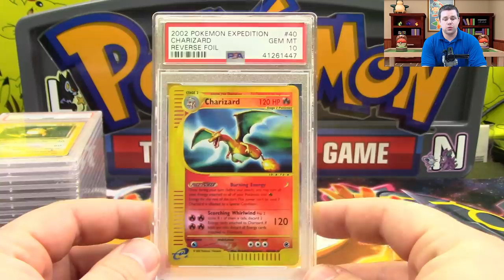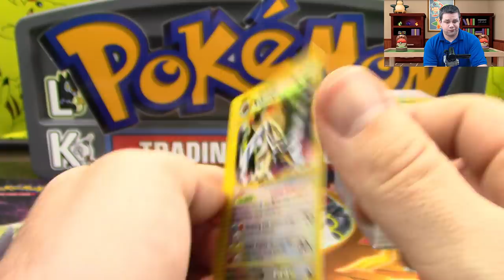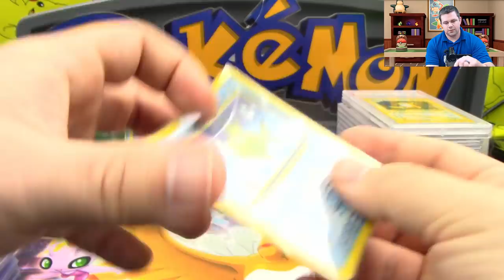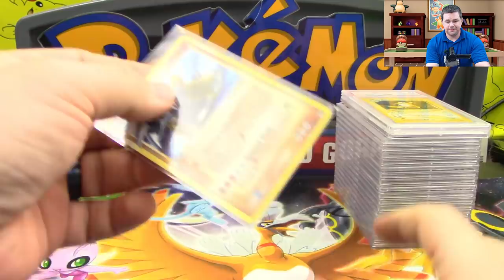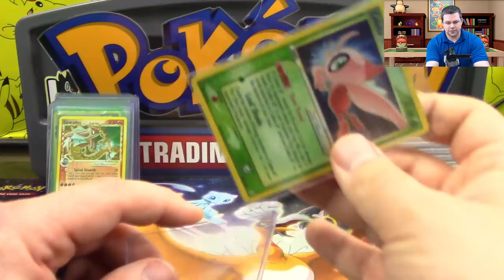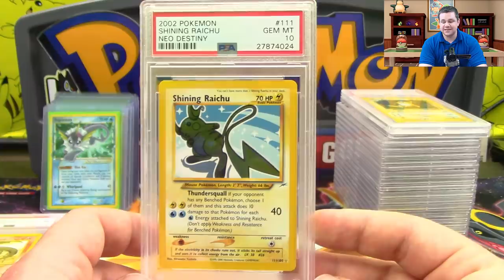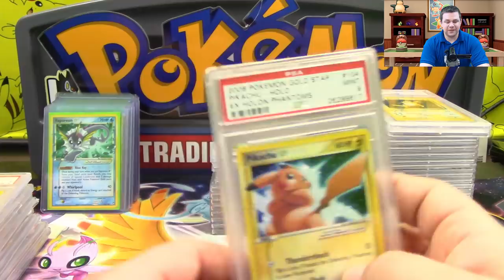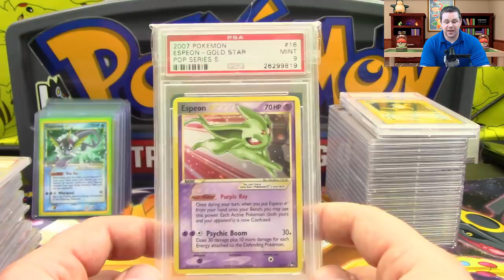SELLING MY COLLECTION! GOLD STARS! SHININGS! CRYSTALS!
$10- Buckwheat
$10- ViciousTheOtaku
$10- JakeHyperRiolu
$10- Melissa M.
$10- Zumbla
$10- Matt L.
$10- Lazbreath